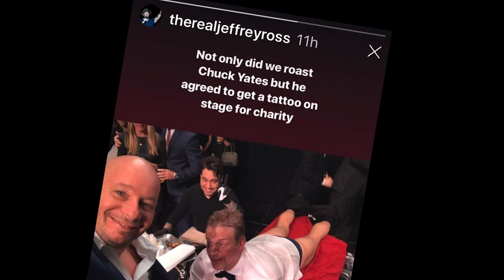Colin Grabow of the Cato Institute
The Jones Act is always in the top ten for worst US economic policies.  Passed in 1920, it basically restricts all goods and services transported between US sports to be on US built, owned and crewed vessels.  While that sounds great it skyrockets costs on US citizens particularly those in Puerto Rico, Alaska and Hawaii.  Why does this matter to us energy geeks?  Because the US doesn’t have a Jones Act compliant ship that can transport LNG, Massachusetts imports LNG from primarily Trinidad but occasionally from Russia.  WTF?!?   Colin is an expert on the Jones Act and breaks it all down for us.